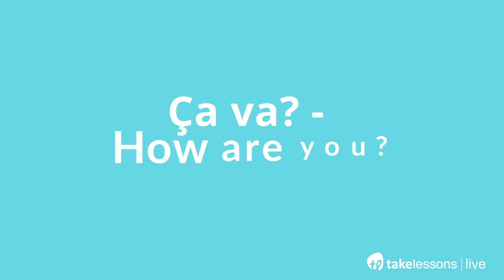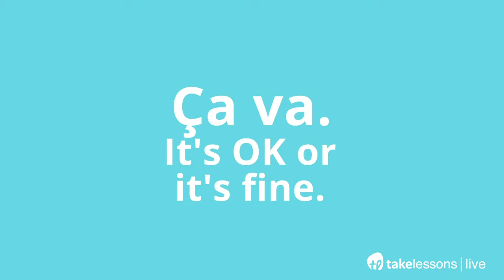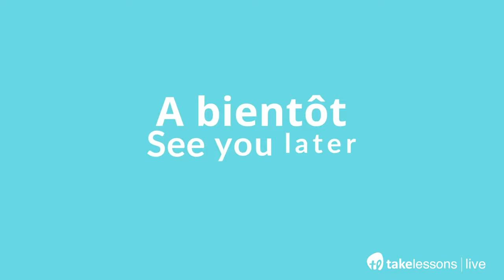Top 20 Common French Phrases for Beginners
Learn more common French phrases in one of our FREE online classes

There are a handful of common phrases in French that every beginner should know.

Things like greetings and introductions are used in everyday conversation, and you can’t get by without them!

In this video, our expert French teacher Tania will cover 20 phrases and how to pronounce them, including:

-"Salut" (Hello)
-"Bonjour" (Good morning)
-"Enchanté" (Nice to meet you)
-"Comment ça va?" (How are you?)
-"Quelle heure est-il?" (What time is it?)
-"Combien ça coûte?" (How much does it cost?)
-"Excusez-moi" (Excuse me)
-"Merci" (Thank you)
-"Au revoir” (Goodbye)
-"A bientôt” (See you later)

If you’re looking for the most common French phrases for tourists, keep watching! Tania will also go over some necessary phrases for travel.

Learn even more with local or online lessons.